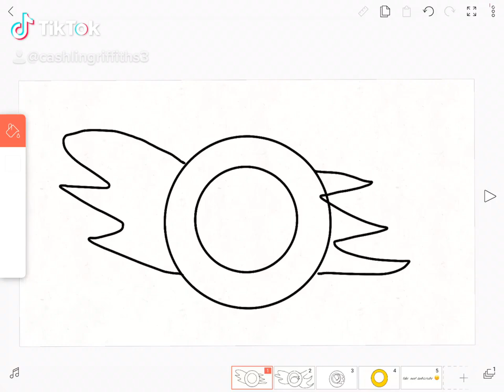New theme song